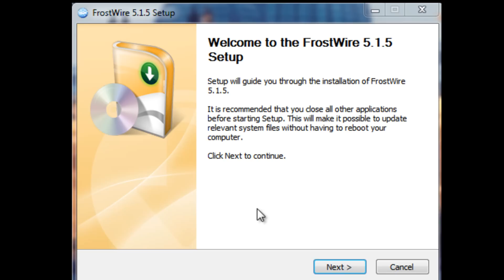FrostWire 5.1.5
FrostWire 5.1.5 is verschenen. Deze uitgave van de populaire LimeWire-kloon is een zogeheten bugfix release die allerlei kleine fouten oplost.

FrostWire is gebaseerd op LimeWire en is te downloaden voor Windows, Mac OS X, Linux en Android. Het programma is ook in het Nederlands vertaald. Let goed op bij de installatie en haal het vinkje weg bij de Ask werkbalk voor Internet Explorer en Firefox als gevraagd wordt of u deze onnodige toolbar wilt installeren.

Release notes:
frostwire (5.1.5) stable; urgency=high

* Bug fix on setup wizard for some window configurations where controls
would not appear unless the user resized the window.
* Bug fix on keyword search filter, wrong keyboard event was being used.
* UX adjustement in the way transfers are sorted when the application is
launched.
* UX upgrade where Search Field on the Library now reacts to the DELETE key.
* UX upgrade where the FrostWire left hand side components are laid out
correctly after the user resizes the window from much smaller dimensions.

frostwire (5.1.4) stable; urgency=high

* Bug fix where it would not index torrents when the
file type filter was in use.
* Bug fix when downloading a secondary file from the second torrent
download would not start and would appear as seeding.
* Cleans all empty folders created by a partial download once the download
is removed from the transfer manager.
* Fixes issue with transfer manager resetting the order of columns.